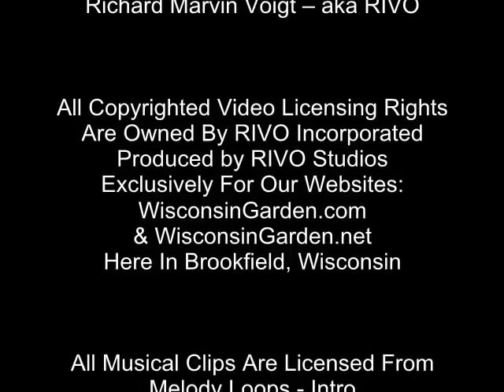Butterfly & Bee - Wisconsin Garden Video Blog 312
Here's a spontaneous simple little video capturing butterflies and bees that graced our garden path today.  It's a short little video that doesn't interrupt the beauty of their search for nectar.  Enjoy as did Rick and I.